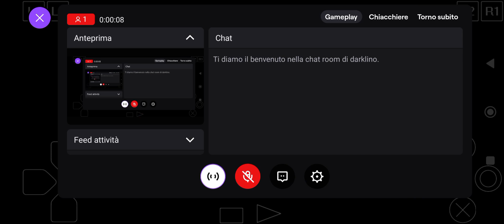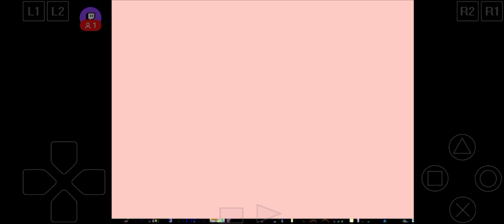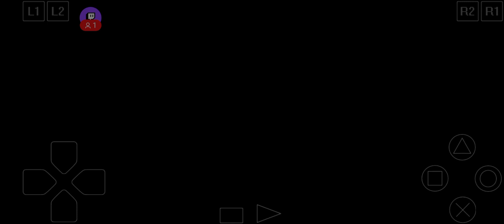Tombi pal per android versione psx no audio by dark🅻🅸🅽🅾TV